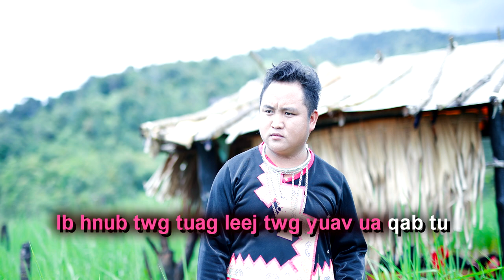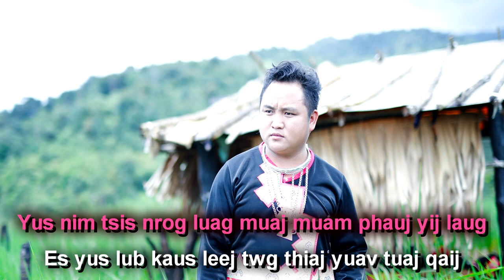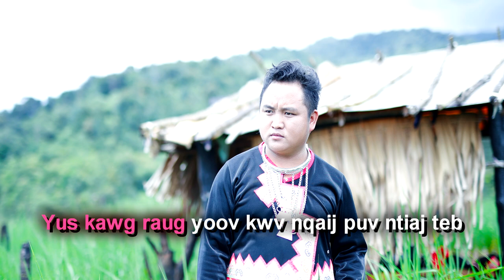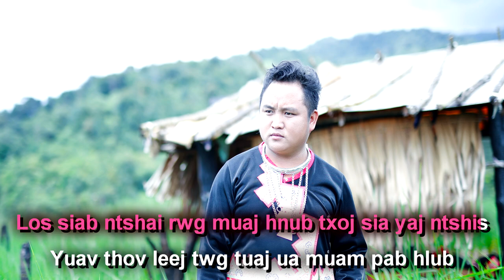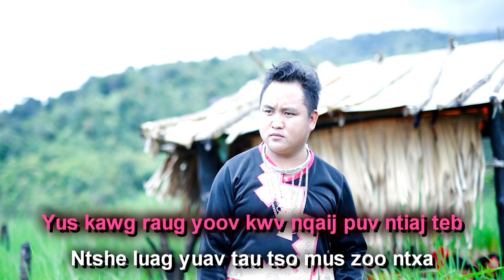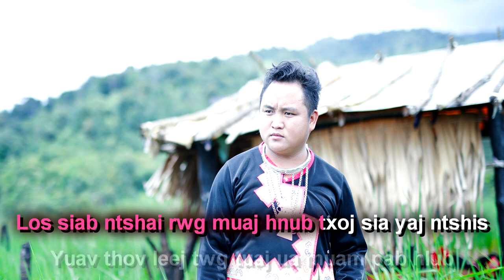TSIS MUAJ NKAUJ MUAM BY HWM LAUJ AUDIO